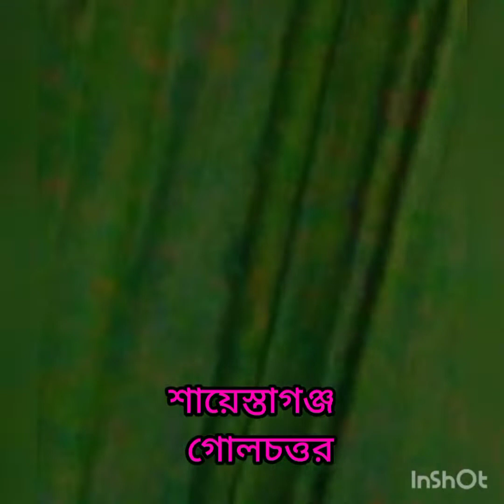হবিগঞ্জের শায়েস্তাগঞ্জ, গঞ্জে গঞ্জে গোপালগঞ্জ।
হবিগঞ্জের একটি থানার নাম হচ্ছে শায়েস্তাগঞ্জ। শায়েস্তাগঞ্জ ইতিহাসের এক ঐতিহাসিক স্হান। এখানে ব্যবসা-বাণিজ্যের অপার সম্ভাবনাময় জায়গা। তাই বিভিন্ন প্রান্ত থেকে মানুষ আসছে  এখানে। আমিও আসছি এখানে বদলি হয়ে,চাকরির  পোস্টিং এর কারণে। তাইতো সুযোগ হলো শায়েস্তাগঞ্জ দেখা।  আর আপনাদেরকে ইউটিউব চ্যানেলের মাধ্যমে তথ্য সরবরাহ করে যাওয়া আমার লক্ষ্য।তাই আমার চ্যানেলের সাথেই থাকুন।